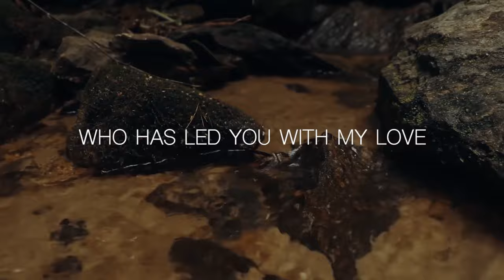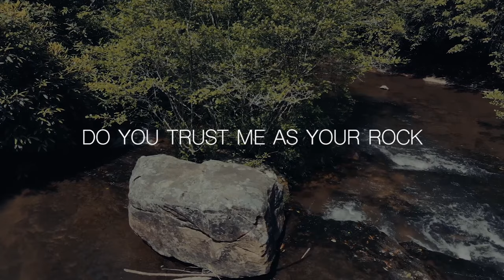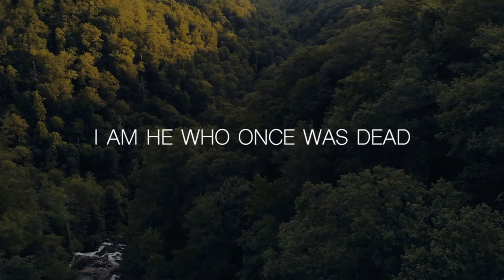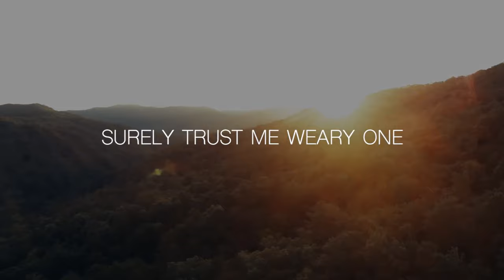"Trust Me" - The Wilds Music Official Lyric Video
Calling the weary believer to trust his sovereign God, this rich text encourages and strengthens by reminding the believer of God's love, mercy, and strength. We hope this song is a blessing to you as you daily put your trust in Jesus - our Shepherd King and Prince of Peace.